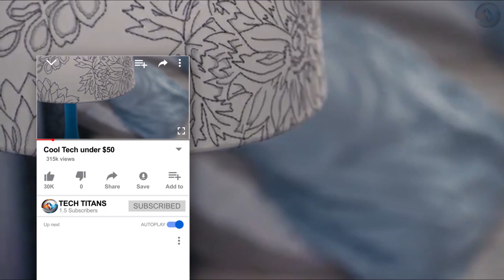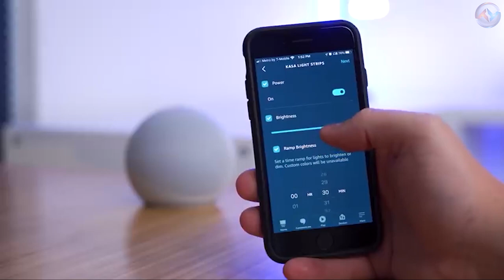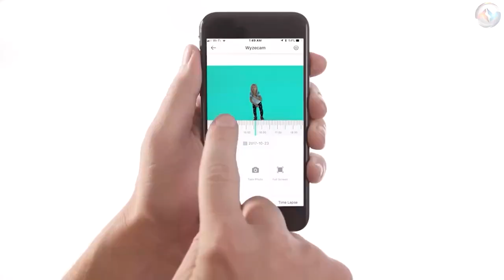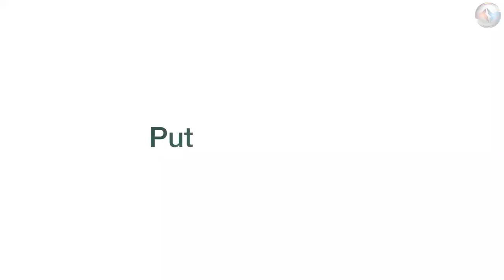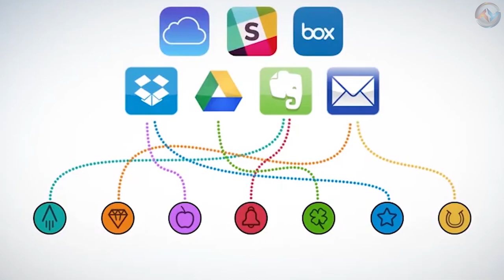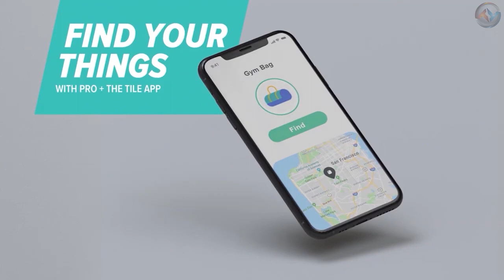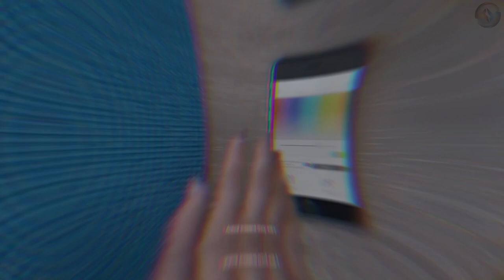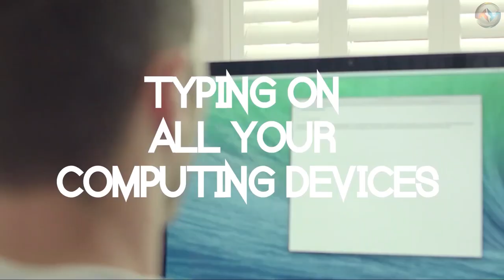Best Tech Gifts 2020 | Cool Tech Under $50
Welcome to our video on Best Tech Gifts 2020. We will be showcasing things ranging from amazon must-haves and favorites on a budget to top5s in tech-related categories. We hope that you find our video to be useful and entertaining with our tech of tomorrow.

One of the Best Tech Gifts 2020 through Amazon deals is the Echo Dot 3rd Generation. It's a small device, acting as a gateway into the world of refined audio experience. With a loud and crisp sound, Echo Dot works efficiently with Alexa skills. On the Echo Dot 3, you can stream music too. Ask the Echo Dot about anything that might help your day run a bit smoother.

Super Sonic Spin Scrubber another Best Tech Gifts 2020 option, from cleaning the kitchen areas to tiles and from plugs to machines. The round bristle head of this electric brush oscillates 10000 times per minute. All the hard work is done by spin scrubber at the touch of a single button, 25 times faster than manual scrubbing.  An ideal cleaning partner, Super Sonic Spin Scrubber, does it all.

The WyzeCam is the best security camera that is small in size but big on features. With 1080p HD video, two-way audio, and infrared night vision, the Wyze offers enhanced safety. The Wyze has Alexa and Google Assistant voice support. The Wyze Cam supports free cloud storage for 14 days and local storage in a micro SD card. Take the WyzeCam, security camera at just 20 bucks.

Apexel Selfie Stick is an extraordinary gift to enjoy your holidays. The two in one selfie stick allows you to take selfies and group pictures. The Apexel functions as a tripod, making it hassle-free, and has a built-in BlueTooth remote. Built with an aluminum body, the selfie stick has a rotatable phone holder. To satisfy a budget-conscious photographer, Apexel is the best.

With a sleek design, the two-way zipper closure is present in the Bagsmart cable organizer for quick access. With Bagsmart, you can keep all gadgets in one place, find the accessories quickly, and no tangled cables and wires anymore.  There are many pouches and loops to keep all the electronics in place.   Bagsmart cable organizer is an ideal option for daily use.

The smartest notebook from RocketBook, Everlast, costs 30$. Rocketbook is the thinnest notebook on which you write with the included Frixion pen. Take a picture and save the page to the cloud. Wipe it with a damp cloth. There are 36 pages in this digital notebook that can be reused.  When it comes to reusability, availability, and affordability, RocketBook Everlast is the best.

The budget-friendly Cyxus Blue light blocking glasses is the best option for gamers and professionals. The anti-blue light glasses shield against radiation, prevent headaches, eye strains, and ease sleep issues. The lens fitted on Bluelight glasses are less reflective. With a thin frame, five hinges, and a wide nose pad, Blue light glasses grant utmost comfortability.

If you misplace your keys or mobile phone, or purse, Tile Pro is the option. A BlueTooth tracker with a soft finish and advanced features, Tile Pro, has a user-replaceable battery. Use the tile tracker to make your smartphone play a sound and to check its last known location on a map. Regain your lost items with the Tile Pro tracker.

With the built-in integrated wireless networking, the tp-link Kasa smart light bulb does not need a hub or router. Using the Kasa app, you install and connect to the smart bulb's Wi-Fi network, link it to your home network, and control it via the app. The smart LED bulb works with Alexa and Google Assistant. Decide when you want to turn on and turn off the lights with the tp-link smart bulb.

The Logitech K380 is a portable keyboard that lets you type quickly, whenever and wherever you want. A solidly built wireless Bluetooth keyboard, K380 can be used with any device that is Bluetooth-capable. You can pair the Logitech keyboard with up to three devices. Do not wait to purchase the versatile Logitech K380 keyboard.

Cheers!!!

TechTitans is a participant in the Amazon Services LLC Associates Program, an affiliate advertising program designed to provide a means for sites to earn advertising fees by advertising and linking to Amazon.com. As an Amazon Associate, we earn from qualifying purchases.